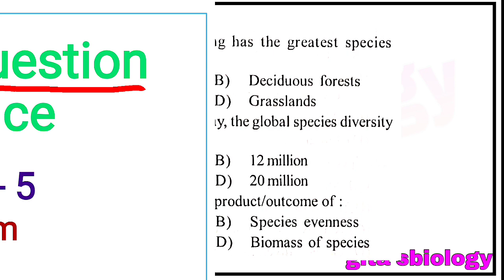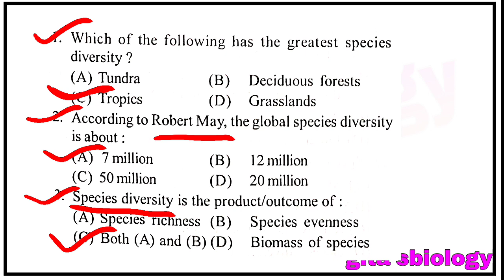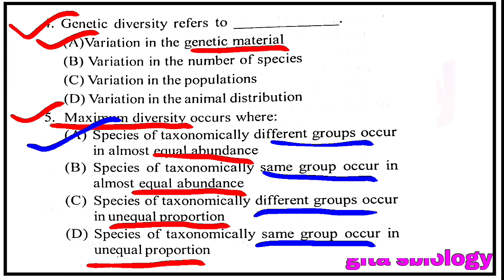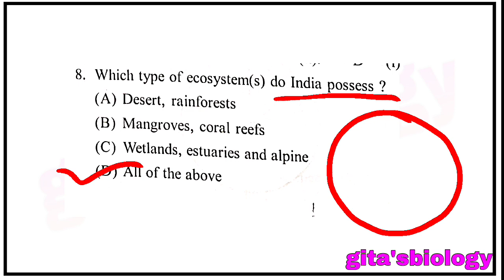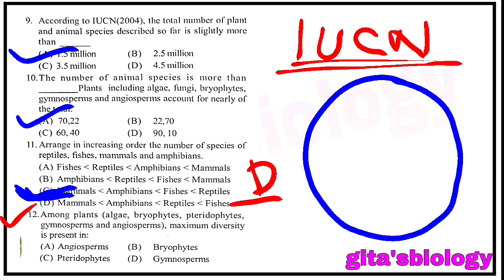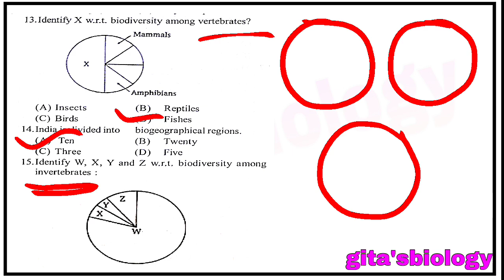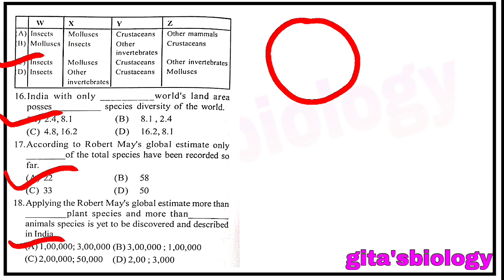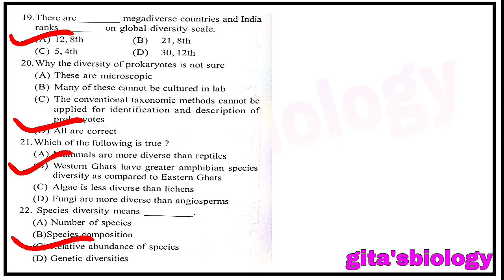Botany MCQ practice/part-5/For CHSE Exam /Class 12